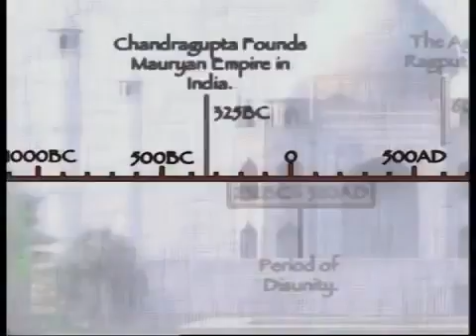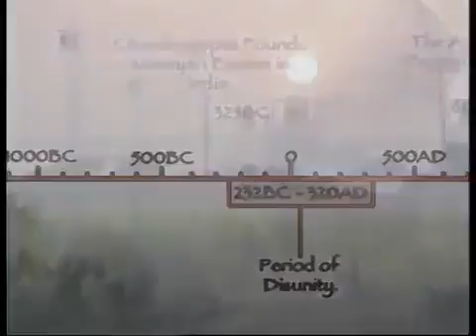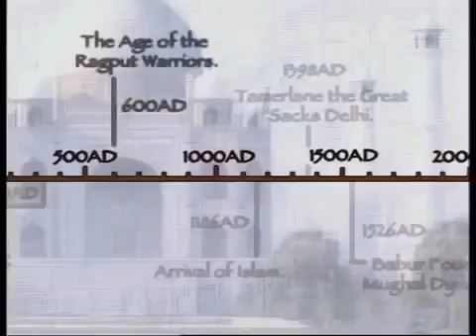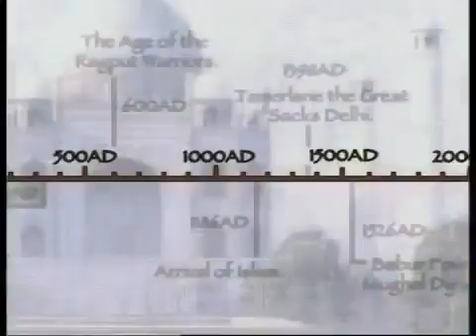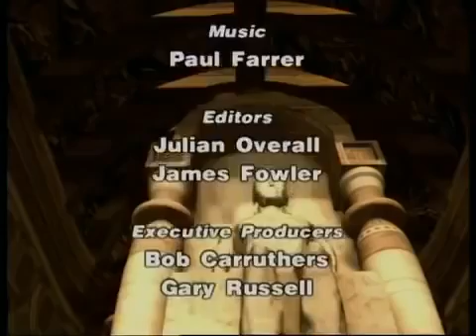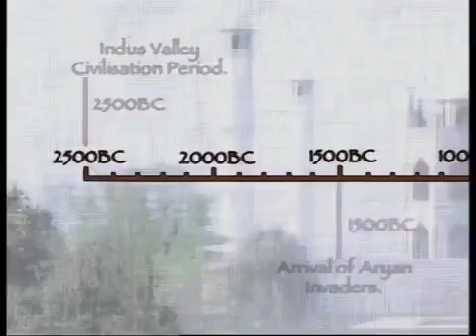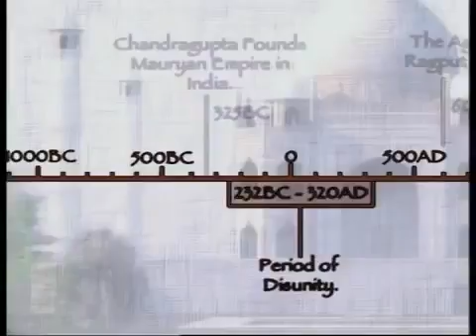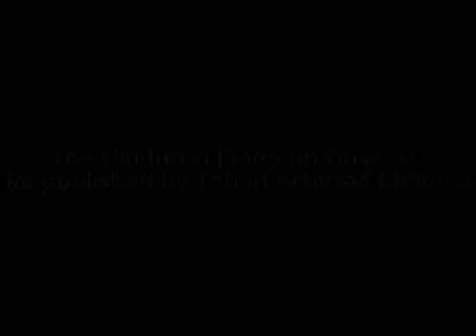01 WH The Hinduism Sanatan Dharma of India History YouTube 360p